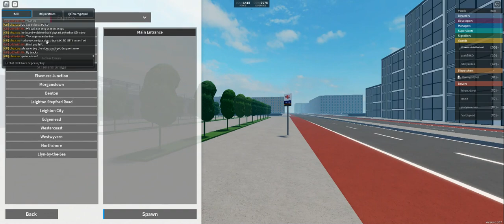SCR video: guarding class 801 from sc to LBTS to SC again!